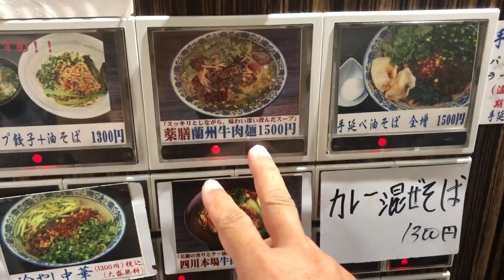【中国伝統技法】蘭州で修行した中国人シェフがつくる激旨な牛肉麺▽本場の手打ち手延べ麺を鹿児島・天文館で！▽功夫 蘭州牛肉麺（鹿児島市）▽鹿児島ラーメン▽飯テロ▽288杯目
今回は天文館で中国人シェフがつくる、本場中国の拉麺店、「功夫 蘭州牛肉麺」さんにお邪魔しました！
要するに、アレ！あれですよｗ
テレビでよく見る、中国人の麺を打つシーンの
回して、伸ばしてってやつ。
そんな麺でつくる、本場中国の牛肉メインの拉麵は最高に美味しかったです！

★功夫 蘭州牛肉麺★
【所在地】
鹿児島県鹿児島市東千石町２−１８ 千綿ビル １F

【駐車場】
なし

【店休日】
無
お店のInstagramで確認お願いします

映画「大綱引きの恋」公式webページ

熊本ラーメン王パプリーch
同じ九州のお笑い芸人による熊本ラーメンYouTuber
私も出演させてもらいました。